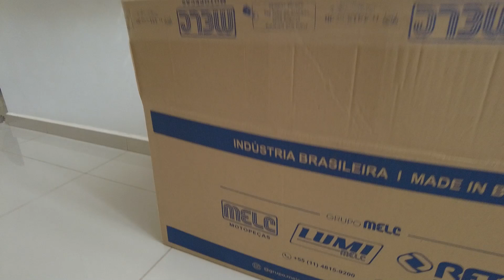BIZ DE CARA NOVA! | por Day Miguel ♥︎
As carenagens estão disponíveis em: boxmotorstore.com.br

Bom dia, alegria! Tudo bem com vocês?

O vídeo de hoje é uma verdadeira aventura kkkkk Meu cunhado comprou uma Biz com as carenagens desgastadas e nós deixamos ela novinha de novo com as peças do Grupo Melc! Vem conferir!

✸ Meus EPIs: HLX Store - Use o cupom DAYHLX para frete grátis nas compras acima de 400 reais no site hlxstore.com.br
✸ Minha moto: Athena - Kawasaki Ninja 650
♥︎ Muito obrigada por estarem aqui! ♥︎
Bora se conectar!